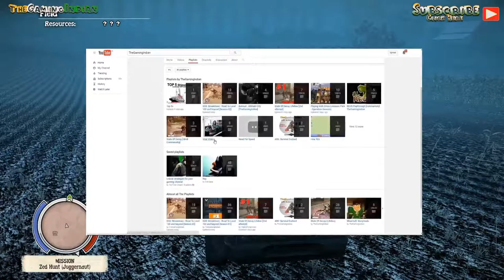SoD Breakdown | Episode 25 | Prepping the RV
This stage has been one of the worst in terms of time taken.
Previous ones went by quick and i was estimating we would each atleast level 50 by episode 30, i am thinking about leveling up off camera as well.